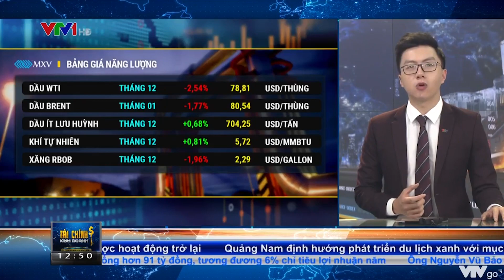Bản tin TCKD ngày 05/11/2021: Dầu thô giảm mạnh tác động đến dầu đậu tương và ngô trên Sở CBOT | MXV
Đóng cửa ngày 04/11, chỉ số hàng hóa MXV-Index tiếp tục giảm 0,78% xuống mức thấp nhất trong gần 3 tuần trở lại đây tại 2.350 điểm. Tuy nhiên, do thị trường có tính chất 2 chiều mua và bán, kết hợp với các biến động lớn của nhóm năng lượng và nông sản, nên giá trị giao dịch toàn Sở đã tăng mạnh lên mức 4.500 tỷ đồng.

Giới đầu tư năng lượng thực sự bận rộn trong ngày hôm qua, khi giá các mặt hàng dầu thô có 1 phiên rung lắc rất mạnh. Giá đã tăng tới 2% trong phiên châu Á, nhưng đảo chiều giảm rất mạnh vào phiên Mỹ. Cụ thể, giá dầu WTI giảm mạnh 2,5% xuống còn 78,8 USD/thùng, dầu Brent giảm 1,7% xuống còn 80,5 USD/thùng, là mức thấp nhất trong 3 tuần trở lại đây.

Cuộc họp của Tổ chức các nước xuất khẩu dầu mỏ và đồng minh OPEC + đã giữ nguyên các chính sách sản lượng trước đó, với mức tăng sản lượng khai thác thêm 400.000 thùng/ngày trong tháng 12. Hiện tại, hoạt động khai thác của nhóm OPEC vẫn đang duy trì ổn định với  sản lượng trong tháng 10 đạt 27,5 triệu thùng/ngày, tăng 200.000 thùng/ngày so với tháng trước và là mức cao nhất trong vòng 1 năm trở lại đây.

Điểm đặc biệt là giá đã đảo chiều giảm mạnh sau khi cuộc họp này kết thúc, cho thấy các động thái đẩy giá dầu lên cao của nhóm OPEC+ không còn hiệu quả. Số liệu tồn kho lớn tại Mỹ vẫn đang có sức ảnh hưởng lớn hơn đối với thị trường dầu thô.

Tác động từ 2 phiên giảm mạnh gần đây của giá dầu có thể được nhìn thấy rất rõ ở các thị trường liên quan. Trong nhóm nông sản liên thông với sở Chicago, giá dầu đậu tương giảm mạnh 2,4% xuống còn 1.313 USD/tấn, ngô cũng giảm 0.8% xuống còn hơn 220 USD/tấn.

Bên cạnh tác động từ giá dầu, thị trường nông sản giảm chủ yếu do lo ngại về tốc độ xuất khẩu chậm của Mỹ trong niên vụ 2021/22 so với cùng kỳ năm ngoái. Sức tiêu thụ đang bị ảnh hưởng khi tại Trung Quốc và các nước châu Âu, giá heo hơi đã sụt giảm mạnh khiến nhu cầu sử dụng thức ăn chăn nuôi dự báo cũng sẽ giảm theo.

Tình trạng này cũng đã xảy ra đối với thị trường chăn nuôi trong nước khiến giá tăng giảm bất thường. Cho đến sáng nay, giá lợn hơi đồng loạt điều chỉnh giảm nhẹ. Ở khu vực miền bắc, giá chào bán dao động trong khoảng 44.000 đồng đến 47.000 đồng/kg, trong khi ở miền Trung và Tây Nguyên, giá giảm 1.000 đồng/kg sau khi mới hồi phục vào ngày trước đó.